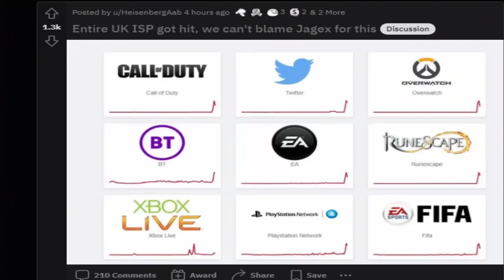THE BULWARK TANK $32,000 Deadman Final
Deadman is back and it's more different than ever before, join me on my solo mission for the next few weeks as I try and win the entire tournament!